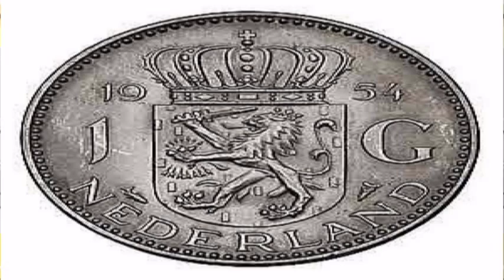Lange Frans Het Land Van..... Gemaakt door Lotus Bo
[Lange Frans]
Kom uit het land van Pim Fortuin en Volkert van de G.
Het land van Theo van Gogh en Mohammed B
Kom uit het land van kroketten, frikadellen
Die je tot aan de Spaanse kust kunt bestellen
Kom uit het land waar Air Max nooit uit de mode raken
Waar ze je kraken op het moment dat je het groot gaat maken
Kom uit het land van rood-wit-blauw en de gouden leeuw
Plunderen de wereld noemen het de gouden eeuw
Kom uit het land van wietplantages en fietsvierdaagses
Het land waar je een junkie om een fiets kan vragen
Het land dat kampioen werd in 88
Het land van haring happen, dijken en grachten
Kom uit het land van, het land van Lange Fransie
Dit is het land waar ik thuis kom na vakantie

[Baas B]
Kom uit het land waar ik in 1982 geboren ben
Waar ik me guldens aan de euro verloren ben
Het land dat meedoet aan de oorlog in Irak
Want ome Bush heeft Balkenende in zijn zak
Het land van gierig zijn
een rondje geven is te duur
de vette hap van de Febo trek je uit de muur
Het land van rellen tussen Ajax en Feyenoord
Maar wanneer Oranje speelt iedereen er bij hoort
Het land van Johan Cruijf en Abe Lenstra
Het legioen laat de leeuw niet in zijn hemd staan
Het land waar we elke dag hopen op wat beter weer
Die Piet Paulusma vertrouw ik voor geen meter meer
Het land dat vrij is sinds 45
Het land waar ik blijf, 'k vind het er heerlijk
Eerlijk

[Lange Frans]
Ik kom uit het land waar je door heen rijdt in 3 uurtjes
Met een ander dialect elke 10 minuutjes
Kom uit het land waar op papier een plek voor iedereen is
En XTC export nummer 1 is
Kom uit het land waar Andre Hazes
Over 100 jaar in elk café nog steeds de baas is
Kom uit het land waar Peter, Gert-Jan, Raymond en Jutten
Frans, Bart en Ali de game runnen
Kom uit het land waar hiphop een kind van 30 is
En je mag zelf weer gaan vullen hoe vet dat is
Het land waar als je rijk wordt je zoveel inlevert
Dat je bij jezelf denkt, hoeveel zin heeft het?
Het land waar prostitutie en blowen mag
Het land van sinterklaas en koninginnedag
Dit is het land waar ik verloren heb, bedrogen ben
Kom uit het land waar ik geboren en getogen ben

[Lange Frans & Baas B]
Kom uit het land met de meeste culturen per vierkante meter
Maar men is bang om bij de buren te gaan eten
En integratie is een schitterend woord
Maar shit is fucking bitter wanneer niemand het hoort
Ik deel mijn land met Turken en Marokanen,
Antilianen, Molukkers en Surinamers
Het land waar we samen veels te veel opkroppen
En wereldwijd gerepresent zijn door Harry Potter
Het land waar apartheid, internationaal
het meest bekende woord is uit de Nederlandse taal
Kom uit het land wat tikt als een tijdbom
Het land dat eet om zes uur en ook nog eens op tijd komt
Dit is het land waar ik zal overwinnen aan het einde
Totdat je deze meezingt aan de ArenA-lijnen
En tot die tijd zal ik schijnen ik heb mijn hart verpand
Dit is voor Nederland, Baas B, Lange Frans